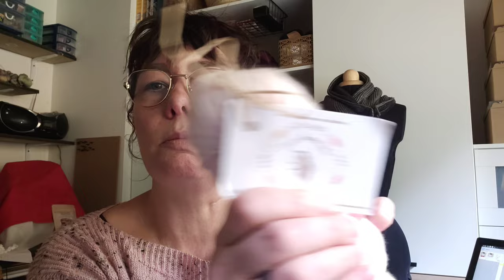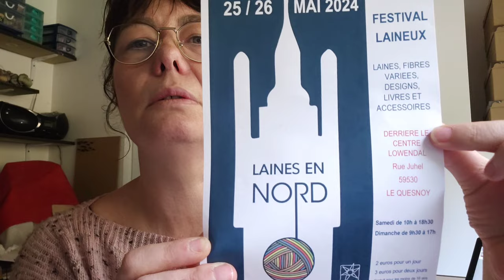journal n°10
Musique/
Musicien: @iksonmusic

désigner/

Cecile tricote

mon ravlery

mon Instagram

Jardin des fibres

les chaînes you tube que j ai regardé